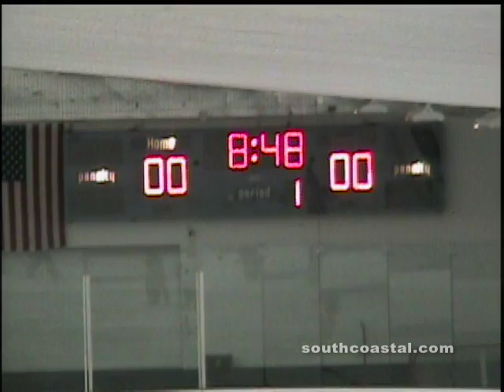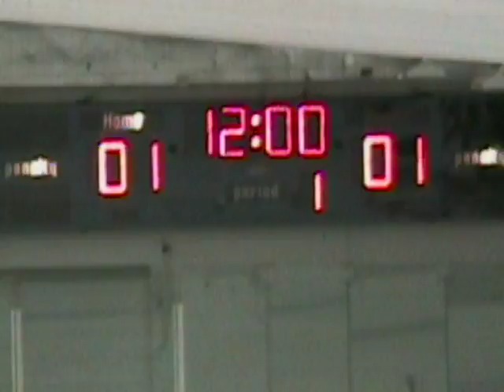SCHL Red Wings vs Canadiens 02/12/12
South Coastal Hockey League Red Wings versus the Canadiens in a Classic Division match-up.